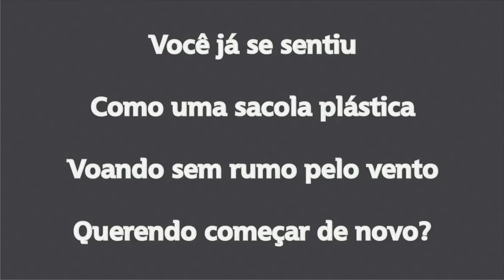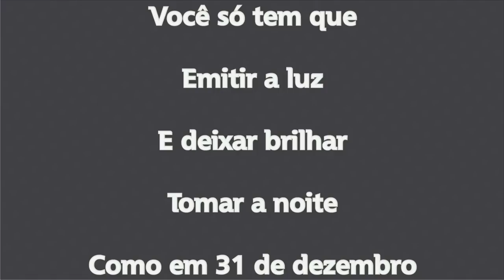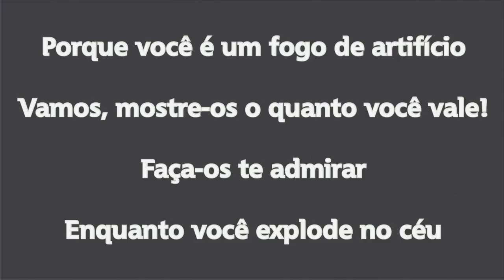Firework [Katy Perry] - letra traduzida para português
Tradução livre da música Firework, de Katy Perry, de inglês para português.

Tradução: Raphaelrs55
Fonte tipográfica: Essai
Softwares de criação: CorelDraw e Camtasia.